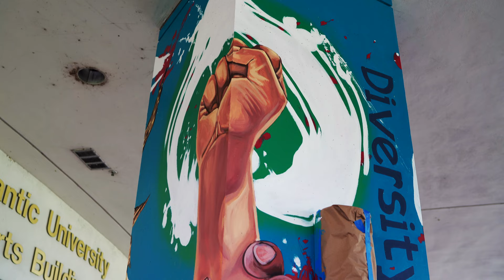Mural painting 4 pillars for Florida Atlantic University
Big shouts to FAU Davie campus 4 commissioning this colorful update 2 its campus culture. Brought the Liberal Arts Breezeway to life with 4 columns painted in the themes of "Welcome to FAU", "Owl Spirit", "Diversity", and "Environment".

shot by drone_exelbeird